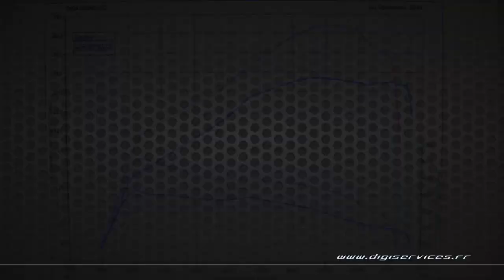Porsche Macan 2.0 Turbo 245cv PDK Reprogrammation Moteur @ 290cv Digiservices Paris 77 Dyno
Reprogrammation moteur sur un Porsche Macan 2.0T de 245cv équipé d'une boite PDK.
Il repart avec 290cv et 461Nùm, soit 55cv et 96Nm de gains.